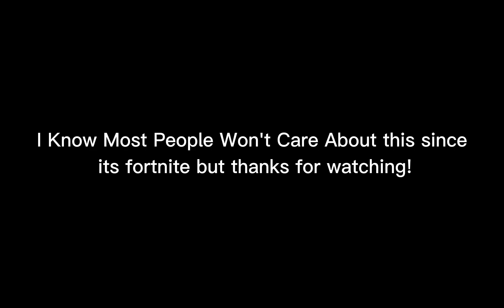I Parried em in fortnite lol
(if your wondering why there is so many different server links, its because discord is dumb.. dats it) Fixed Discord server invite :D